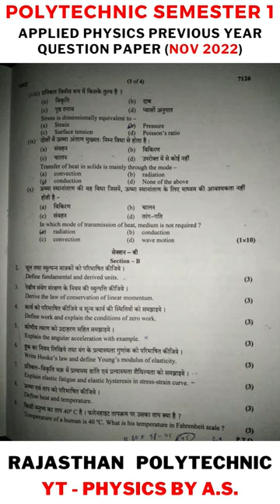polytechnic 1st semester physics previous year question paper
Hii Everyone,  Welcome Back to Polytechnic Physics by A.S!